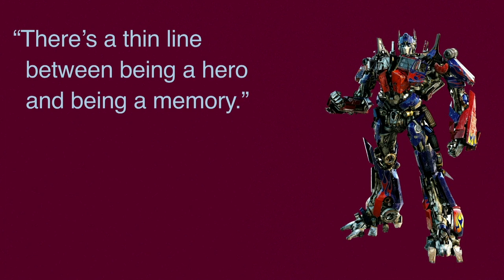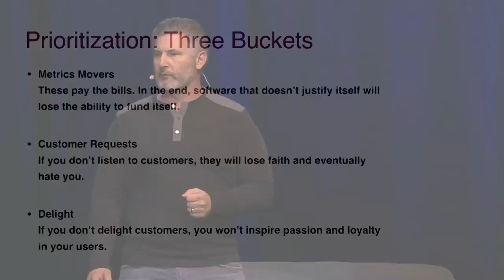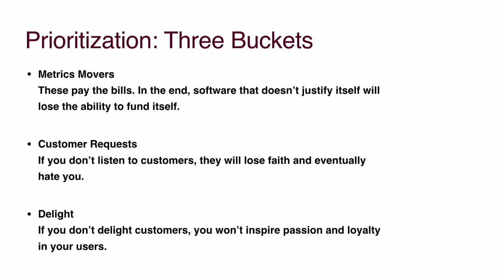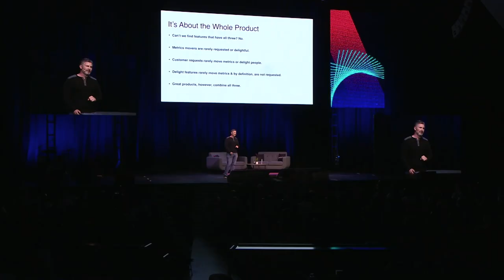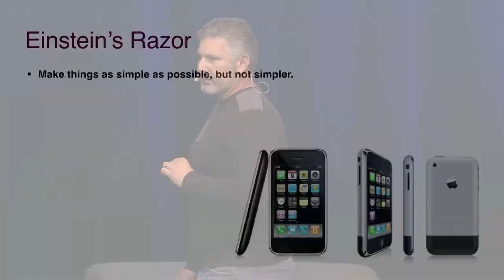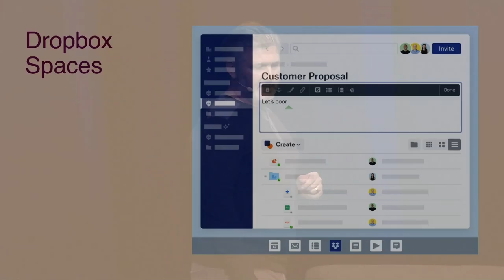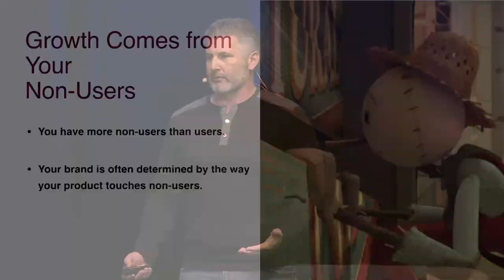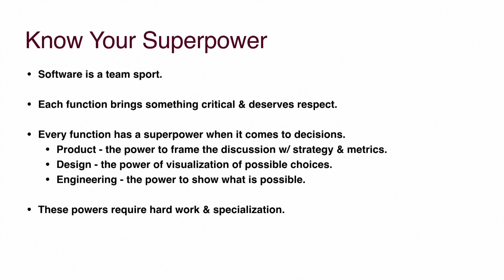Amplify 2019: Dropbox VP, Product and Growth Adam Nash on Great Product Leaders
In this video from Amplitude’s 2019 Amplify conference watch product expert Adam Nash discuss what it takes to be a product leader. Nash draws from a career that includes leadership and technical roles at Dropbox, LinkedIn, eBay, and Apple.

Learn more about how Amplitude can help you build better digital products and experiences